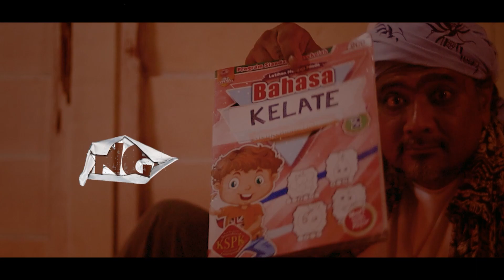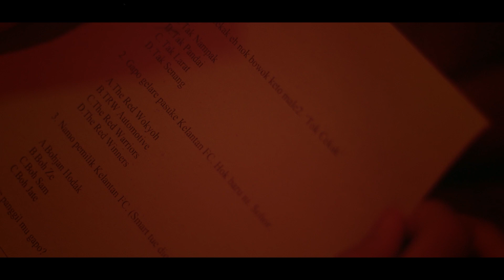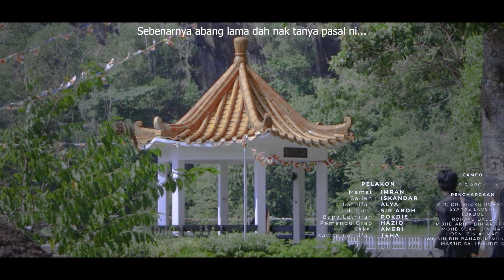[SHORT FILM] GONG by NISKALA FILM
FYP S1 2023/2024

DCD BATCH 21

MR MUHAMAD IKHWAN DERAMAN:
-MUHAMMAD SYABIL WAZIEN BIN WLISIN
-MUHAMMAD ADAM IRFAN BIN MOHD SUKRI
-HARIZ IZWAN BIN HOSNI
-NURIN AINA BINTI HADI
-SITI FARISHA NADIRA BT MOHD ARIFF